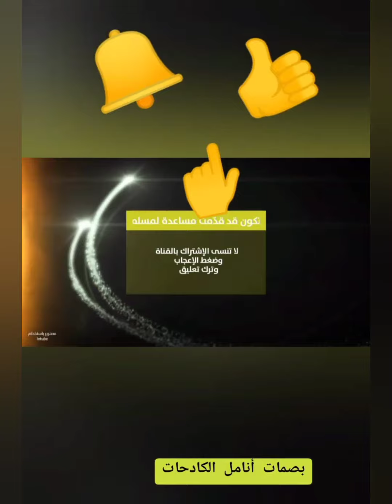لرحلتي هدف جميل حقّقته وتركت أخي سعيدا